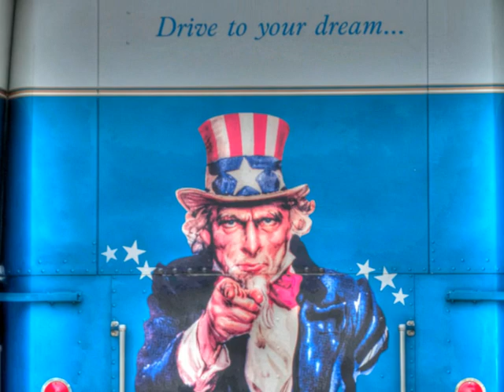Clasicos Matinal Motera Almussafes.wmv